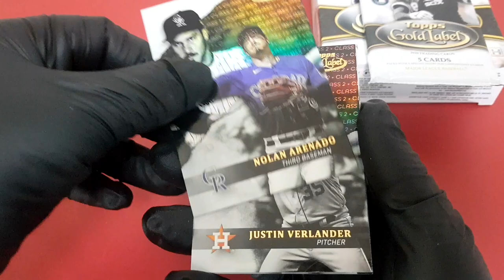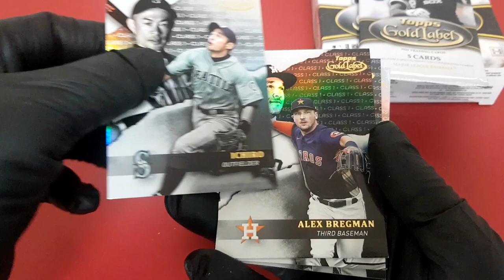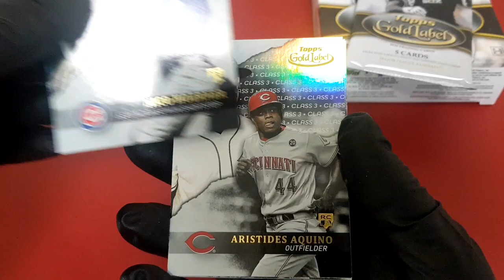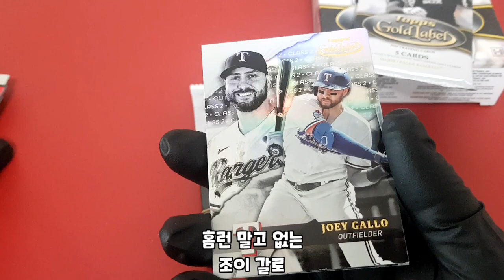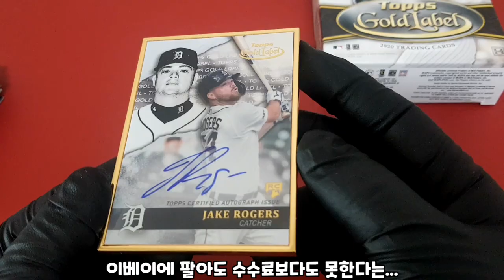김광현 친필싸인카드 가즈아!!!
박스값이 높아졌음에도 불구하고 적당한 가격에
친필싸인(온 오토)까지 얻을수 있는 가성비 갑!!!
2020 탑스 골드라벨 베이스볼 지금 까봅니다~
야구카드 스포츠카드 재테크 투자 김광현 야구 sportscard soccercard mlbcard nbacard tradingcard baseball basketball football panini topps futera break#1/1#epl#upperdeck#rpa#rookie